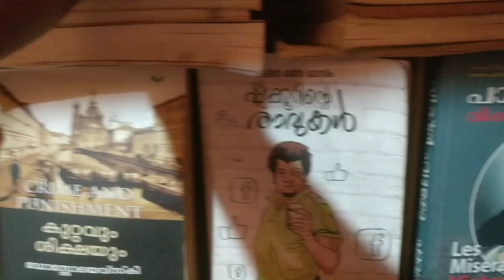my room tour😇